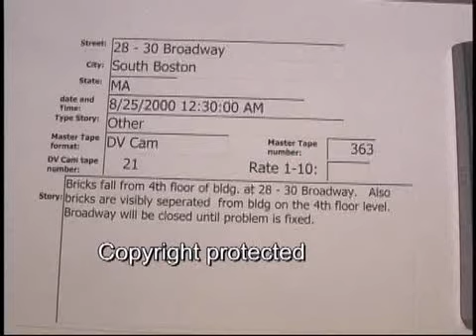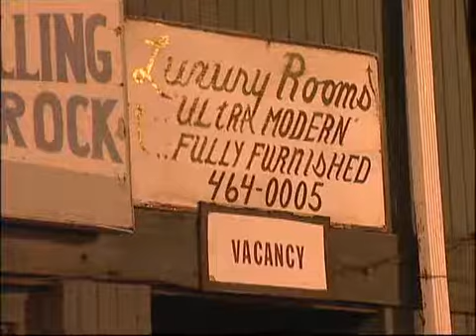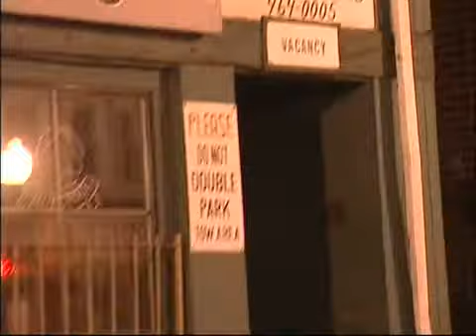28-30 Broadway, S. Boston bricks fall (Other) 08/25/2000 **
28-30 Broadway, S. Boston bricks fall (Other)  08/25/2000  00:30 Hrs.